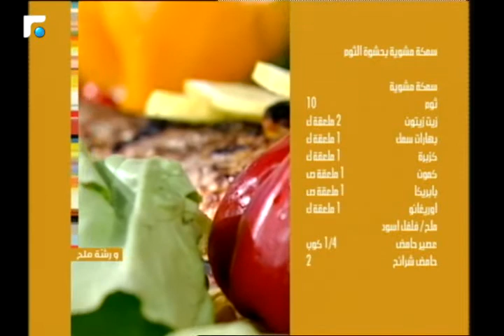عالم الصباح - فقرة "ورشة ملح" وفيها وصفة كرات التمر ورقائق الذرة 19/04/2017